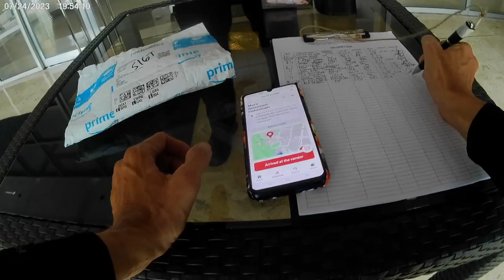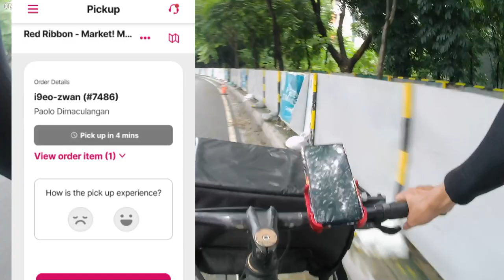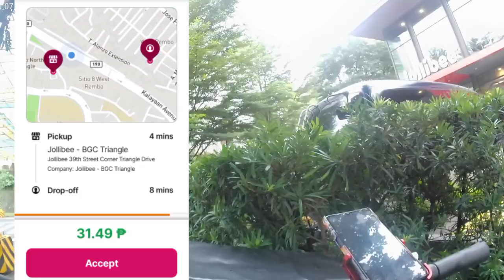Food Panda Biker Delivery Vlogs 020 GCASH Payment | Panda Biker Blog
gcash payment

keep you updated